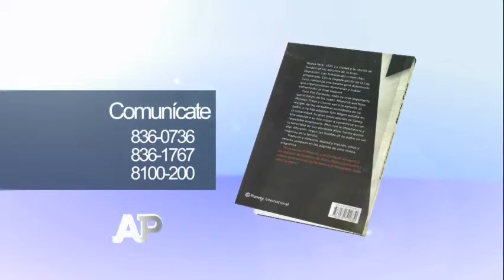2 12-07-2014 Los Corleone. Bloque 5-5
Juan L. Simental. Los personajes son aquellos que hacen de su nombre una presencia permanente que trasciende al tiempo; son los que marcan una época y que, incluso, hacen la época. Tal es el caso de Los Corleone.